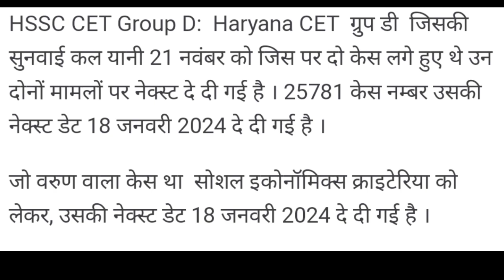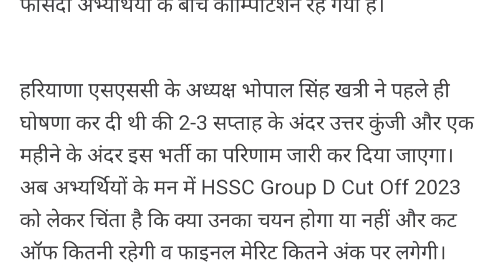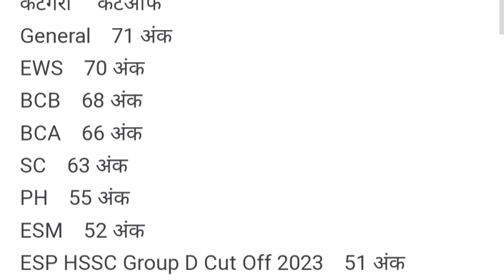HSSC Group D CET Exam Result big Update || Group D Cut Off || Career Future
Big Update HSSC Group D result...